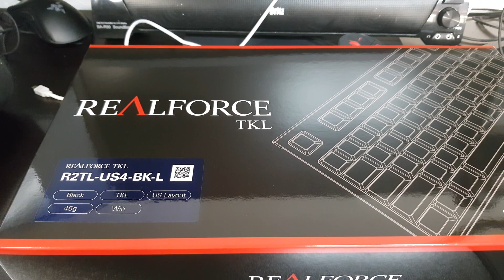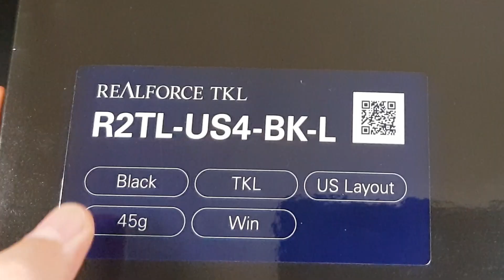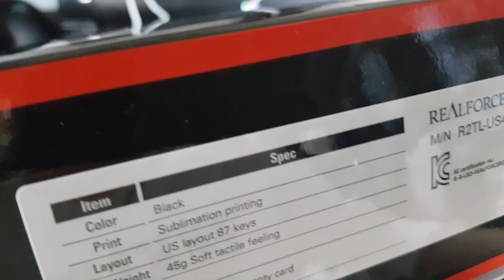키보드가 30만원이라고? 리얼포스 R2 그레이블루 45균등 무접점키보드!! (타건+개봉기)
30만원이라는 아주 미친가격을 가진 무접점키보드이다.
편집도 이 키보드로 해봤는데 아주 좋은것 같다. 근데 넘나 비싸다. 이 키보드를 사려면 고민을 많이 해봐라. 용산에 가면 직접 타건해볼 수 있으니 타건도 해보고..

☆ 마인크래프트 서버강좌와 멀티플레이 강좌를 올리는 만두민입니다! ☆

▶ 배경화면 만두민처럼 하는법 :: 스팀에서 월페이퍼 엔진 다운로드! (Wallpaper Engine)
▶ 만두민처럼 메뉴바 맥OS처럼 하는법 :: 로켓독(Rocket)프로그램 다운로드하기!